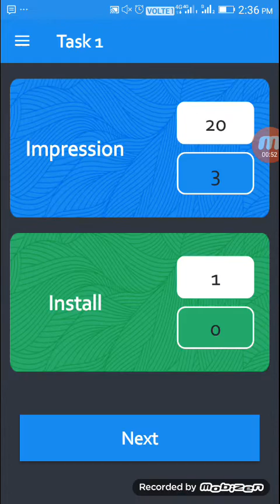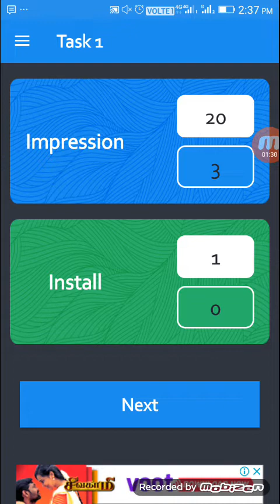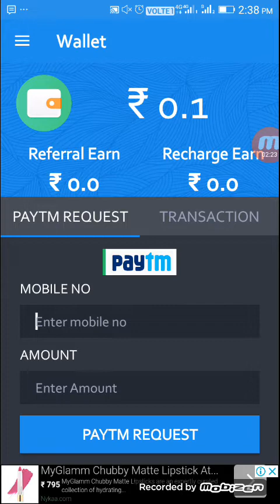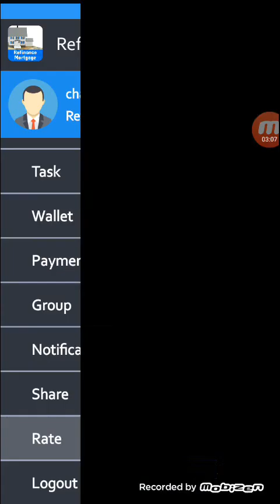LONG TIME PAYTM CASH EARNINGS APP JUST CLICK & VIEW ADS IN TAMIL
Hi Friends,